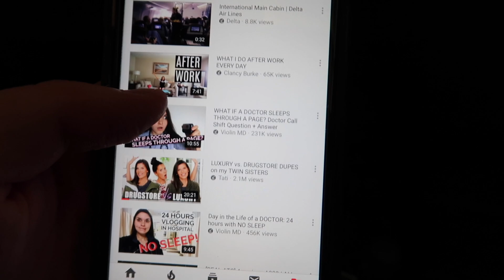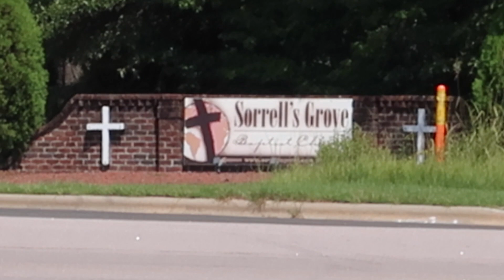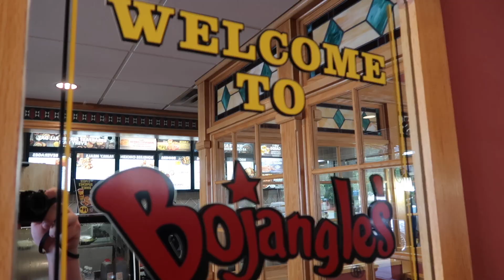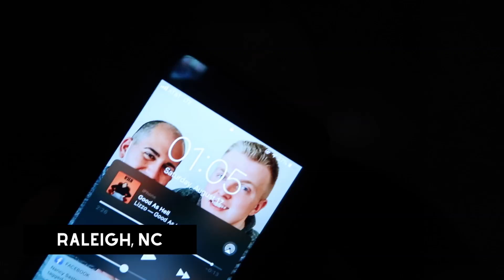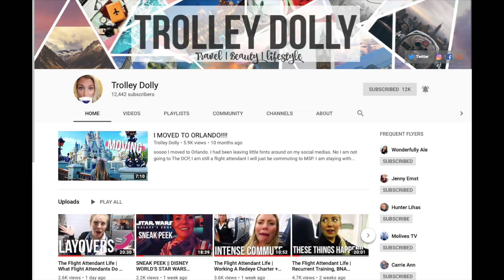FLIGHT ATTENDANTS CONTROL EACH OTHERS TRIPS | ft. Trolley Dolly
The collab is finally here!!! Another flight attendant vlog with a twist! We had so much fun making these videos and we hope that you like them!!! MAKE SURE TO BOTH OF US SO YOU DON'T MISS ANYTHING!

John's Instagram: @JohnLihas (he's also a flight attendant!)